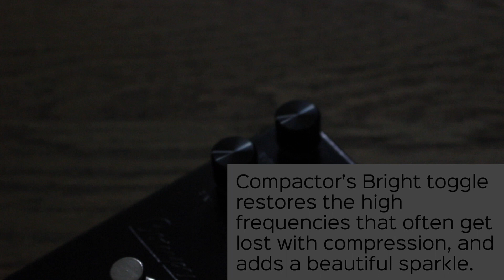M.D. Effects Compactor Release Video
The new Compactor is now available! Information about the pedal and where to purchase can be found here: